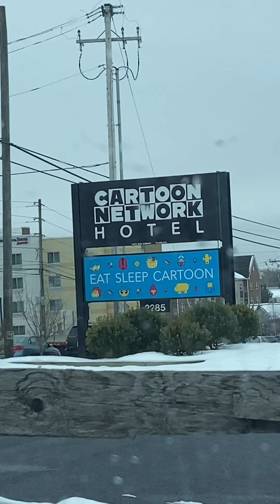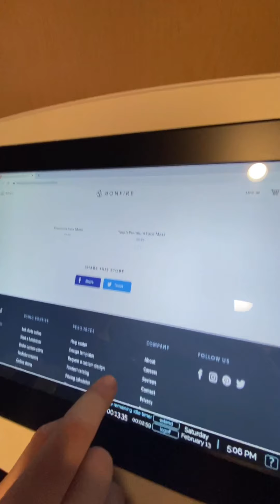Cartoon Network Hotel Tour & Review!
WGB visits the Cartoon Network Hotel in Lancaster, PA.

0:00 Intro
1:45 Drive in to Lancaster
2:37 Tour Begins
6:08 Overall Review